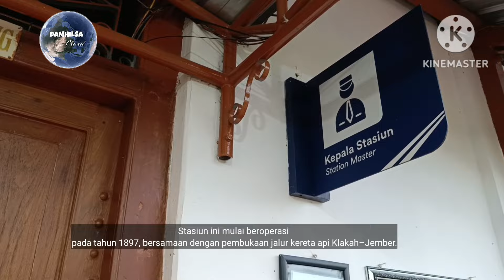Stasiun Arjasa, Terletak Di Daerah Tapal Kuda -Jember, Jawa timur.